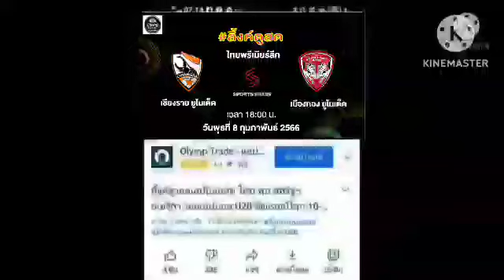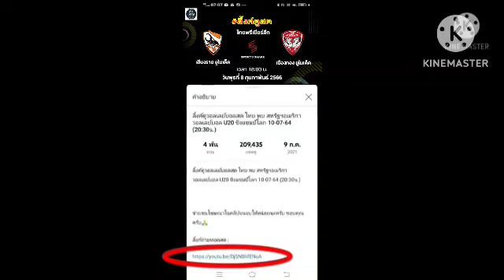ลิ้งค์ถ่ายทอดสด ⏰[18:00 น.] เชียงราย vs เมืองทอง วันพุธที่ 8 ก.พ. 66ช้าง เอฟเอคัพ 🇹🇭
เชียงราย ยูไนเต็ด vs เมืองทอง ยูไนเต็ด
ช้าง FA Cup 🇹🇭
กดลิ้งค์สีน้ำเงิน

ช้างเอฟเอคัพ2022